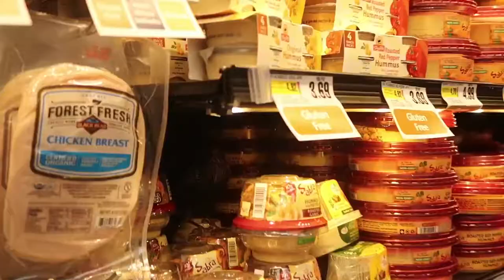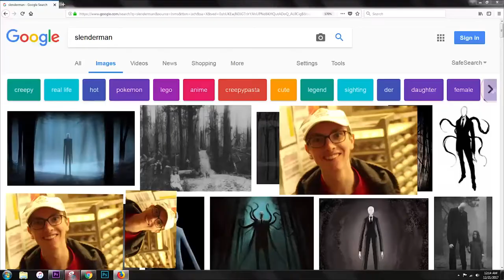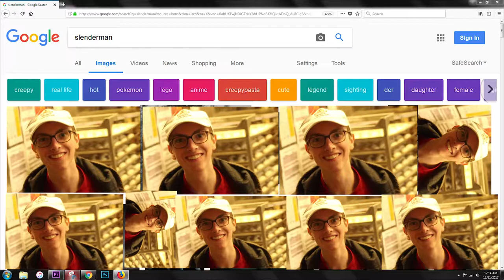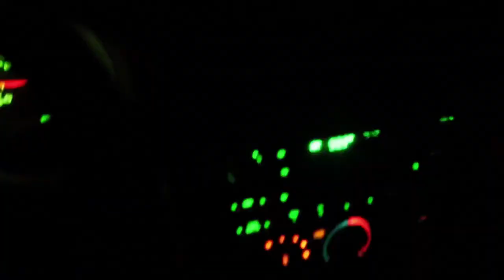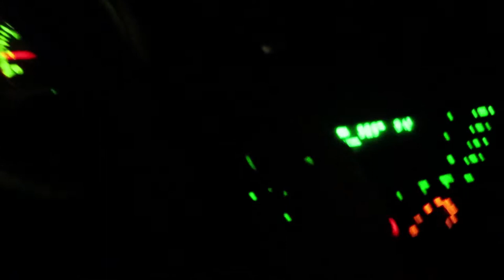BIRD TRAPPED IN SUPERMARKET!!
So today at work we had a little incident with a bird... MERCH DROPS IN 4 DAYS!